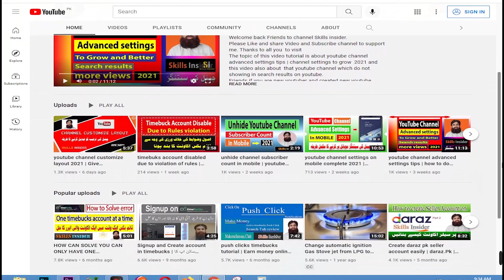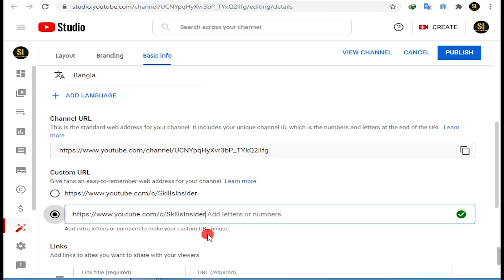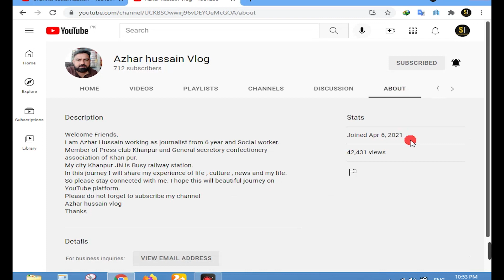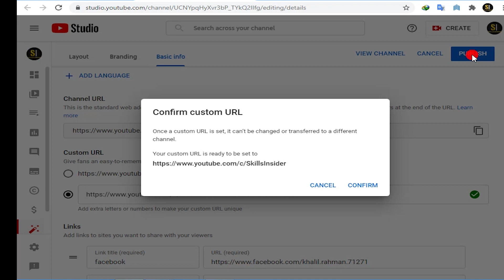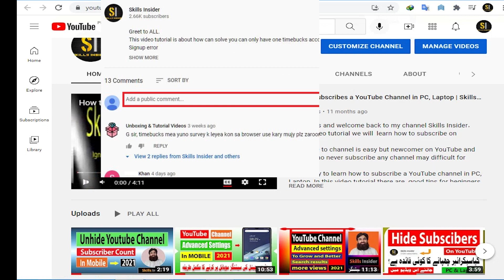get youtube channel custom url in 2022|youtube channel custom link |channel customize Skills Insider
welcome friends, This video tutorial ia about how to get youtube channel custom url  in 2021. This is also called youtube channel custom link and this belong youtube channel customization and channel settings
You can change  youtube channel default ID Base url/ link with custom unique url/link in new youtube studio easily